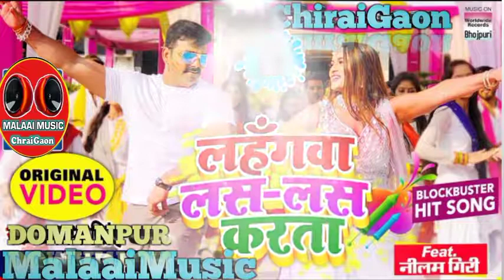Pawan Singh Naya Holi Song लहंगवा लस लस करता 2021 Mera Naam Rahul Boss Rp Damodrapur Se Hello Bhai